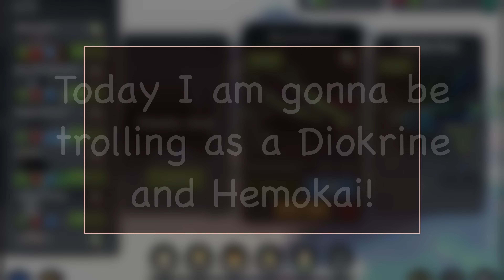🩸 Trolling in Creatures of Sonaria 🦊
I started this channel back in 2020 when COVID came and shut everything down. YouTube got me through the lock down, and I am extremely grateful for that.
Now, I am back, after being gone for so, so long. I recently started my first actual job at Chick-fil-A, and after 9 months of working there, I got my first promotion and I am a Certified Trainer for the Front of House team. I love being part of Chick-fil-A.

But it is time to come home, and see how my cubs are doing. I missed each and every one of you guys. I am so sorry for just leaving, and for the ones who did stick around, I love you.

Signing off,
                     Savvy